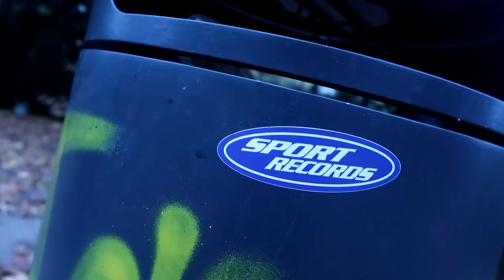Offiziell.39 - Dealerrap (prodby.chiko)